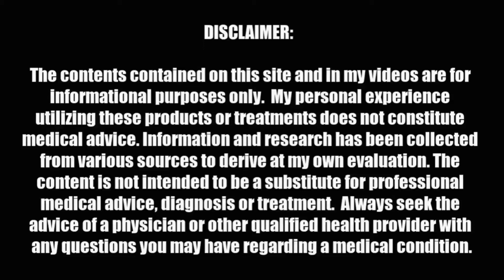JULY 2019 GIVEAWAY ANNOUNCEMENT | SIMPLY EARTH ESSENTIAL OIL BOX + BONUS BOX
It's time for the July 2019 Simply Earth Essential Oil Box Giveaway.

WHEN YOU SEE LIFE WITH SWEET ANGEL CHANNEL HIT 1,000 OR OVER - SNAP A SHOT OF IT AND EMAIL IT TO ME AT

PLEASE FOLLOW THE DIRECTIONS BELOW AS WELL.

GOOD LUCK!

I have partnered with Simply Earth and they will be giving away a SIMPLY EARTH ESSENTIAL OIL BOX to one of my subscribers.  🎊🌺🤗🎀🦋

 (JULY 2019)

and
 you must:

1. Like Simply Earth on Facebook,
2. Follow Simply Earth on Instagram,
4. The winner will receive the June box and bonus box.

Code:  SWEETANGELFREE

Thank you so much for supporting my YouTube Channels. 🎊🌺🤗🎀🦋

✔ B L O G W E B S I T E
✔ S U B S C R I B E  T O  M Y  B L O G: